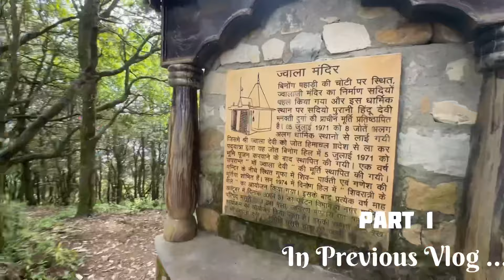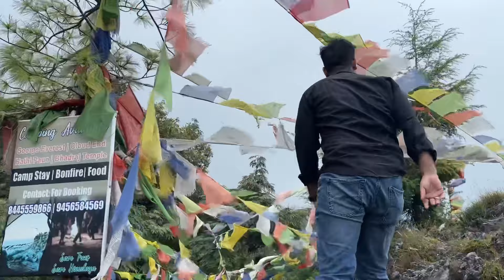Kempty Falls Mussoorie.. Yahan aakar Maja aa Gaya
Vlog #141